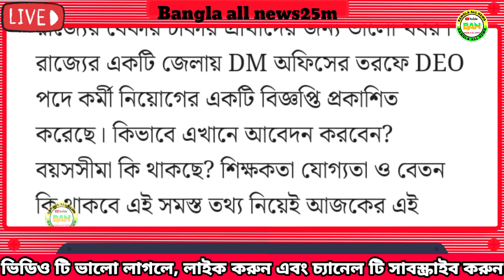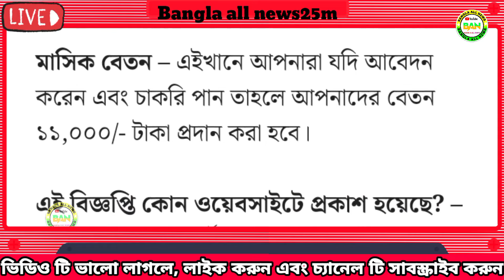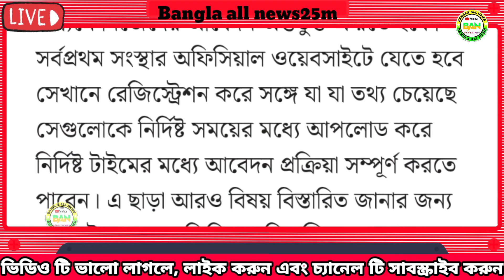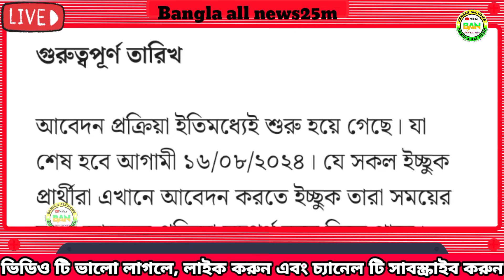DM অফিসে নতুন কর্মী নিয়োগ শুরু হল📌| WB DM Office New Recruitment 2024 | WB Job Vacancy 2024💥jobs​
🎯Video Related With👇

dm office job vacancy 2024
dm office new recruitment 2024
dm office
dm office new recruitment 2024 west bengal
icds syllabus 2024
purulia icds form fill up 2024
wb job
job
2024 government job vacancy
recruitment 2024
wb jobs
wb upcoming recruitment 2024
govt job